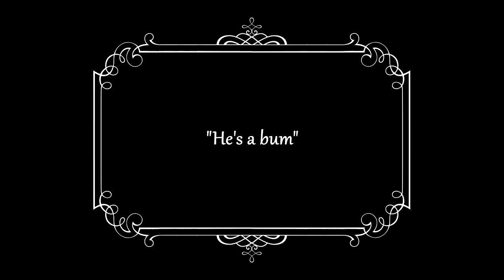Henry Lehrman: Charlot giornalista (1914)_ Legendary classic movies of the 20th century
Charlot journalist (Making a Living) is a 1914 film, directed by Henry Lehrman and starring the director himself together with Charlie Chaplin.
The film turns out to be the first film shot in which Charlie Chaplin appears, who does not yet appear in the canonical role of the tramp, but in elegant civilian clothes.
The film was produced by Mack Sennett's Keystone.
Synopsis: A man asks for money from a passer-by who, despite a first moment of uncertainty, continues on his way. Meanwhile, the poor man catches sight of a girl, makes her court and convinces her to take him as her boyfriend by giving her a ring. The passer-by previously met, he also proposes to the young lady, but the girl refuses him: when the penniless man reappears, the passer-by starts a fight that only the woman's servant manages to put an end to. The poor man then decides to find a job and goes to the editorial office of a newspaper to propose himself as a reporter, but the passer-by also works in that place and tries not to get him hired. The latter then finds himself at the scene of a road accident, takes photos and helps rescue workers in the recovery of the injured; the penniless taking advantage of the hustle and bustle steals the report from the pockets of his rival and manages to have it published in his name. The passer-by tries to recover his job and, failing in the enterprise, begins a frenzied pursuit of the scoundrel who robbed him.